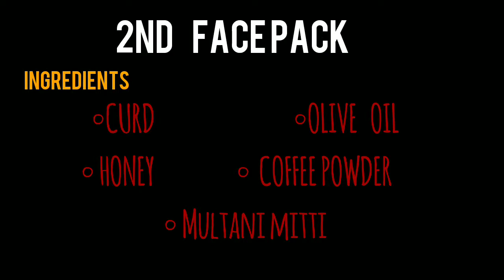2 Diy face mask ll Winter special face mask ll Love at first bite